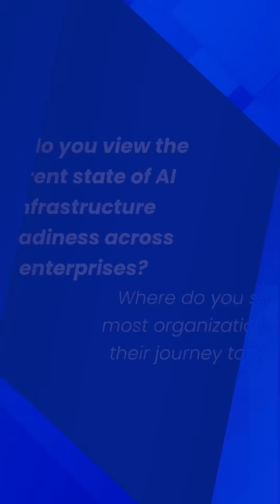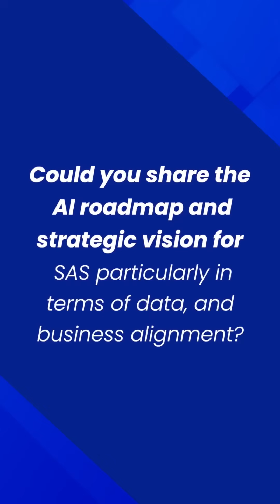Kunal Aman, Regional Director of Marketing & Communications Middle East Turkiye Africa & India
𝐀𝐫𝐞 𝐰𝐞 𝐜𝐡𝐚𝐬𝐢𝐧𝐠 𝐆𝐞𝐧𝐀𝐈 𝐡𝐲𝐩𝐞—𝐨𝐫 𝐛𝐮𝐢𝐥𝐝𝐢𝐧𝐠 𝐀𝐈 𝐭𝐡𝐚𝐭 𝐬𝐜𝐚𝐥𝐞𝐬, 𝐠𝐨𝐯𝐞𝐫𝐧𝐬, 𝐚𝐧𝐝 𝐞𝐚𝐫𝐧𝐬 𝐭𝐫𝐮𝐬𝐭?

Kunal Aman, Regional Director – Marketing & Communications (Middle East, Türkiye, Africa & India), SAS, unpacked why the next wave of AI success depends not on flashier models, but on trust, governance, and scalability.

“Trust isn’t a feature — it’s the foundation of how AI must operate. The winners of tomorrow will be those who can scale, govern, and build that trust.”

From the SAS Viya cloud-native platform enabling secure model development and deployment, to SAS Viya Copilot and an agentic AI framework with human oversight, SAS is empowering enterprises to embed responsible AI by design. Its data-driven roadmap—spanning governance, synthetic data, and domain-specific AI for fraud, risk, and supply-chain intelligence—is helping organizations move from pilots to production-scale decisioning.